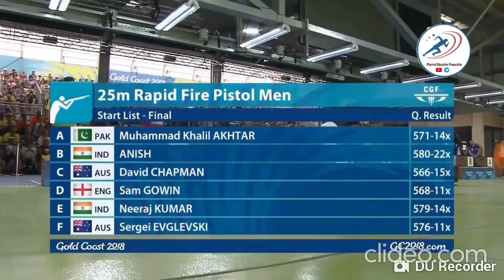Commonwealth Games 2018 Gold Coast | Gold Medal Winning Moments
राष्ट्रमंडल खेल 2018 में स्वर्ण पदक  विजेता भारतीय खिलाडी | Golden Moments of India in CWG 2018

Hello friends…
Kindly Check the Following Links which can help you In Your Preparation,
If you works in School or College Check here
Best synchronization in Mass display program (Bhartiyam)
For notes and vacancy information
Rahul Sonava is Currently working as Sports Officer in Bhagatsingh Govt. PG College Jaora Dist. Ratlam
He also Worked as TGT P&HE at Kendriya Vidhyalaya koppal in Karnataka
He Completed his B.P.Ed. and M.P.Ed. from Lakshmibai National Institute of Physical Education Gwalior. He also Qualified UGC-NET (Physical Education) two times.